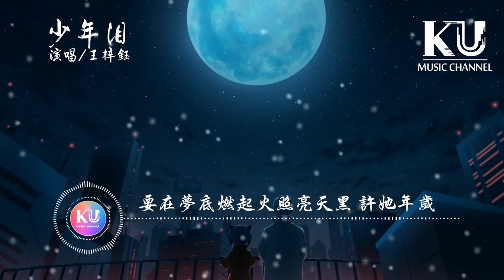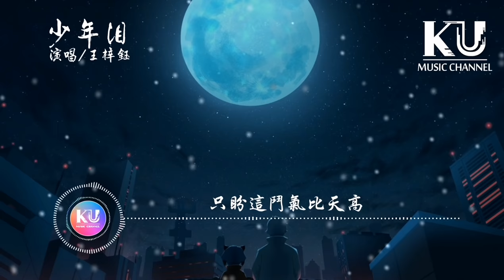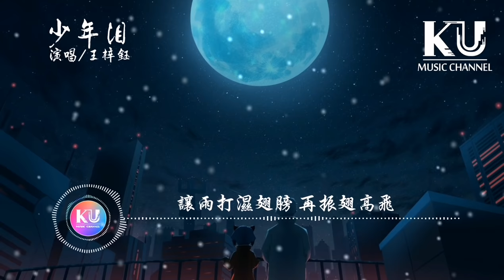王梓鈺 - 少年淚（《斗破苍穹》動畫第四季片頭曲） 「少年淚 從不墜 也可貴 縱是百般滋味 都隨血脈騰沸」【動態歌詞/Lyrics Video】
❖訂閱KU Music Channel 聽見更多好歌。

少年淚 歌詞
作詞：冥凰
作曲：陳鵬傑/lxq王景
演唱：王梓鈺
水皺皺 沙迢迢 紅塵意未了
有多少往事心頭纏繞
對與錯 空計較 輸贏都一笑
只恨這輕狂不年少
想那些炎涼冷暖閒言碎語人情太劣卑
是誰教我無須去理會
哪怕再多疼痛委屈也都無所謂
放膽再一回
逾地狹天小蛻骨換魄歷經磨難不後退
浴火重生終要去面對
為約定 我不知疲憊
少年淚 從不墜 也可貴
縱是百般滋味 都隨血脈騰沸
要在夢底燃起火照亮天黑
許她年歲
少年淚 到天涯 都無悔
寧願孤注一擲 不願徒然傷悲
讓雨打濕翅膀 再振翅高飛
水皺皺 沙迢迢 無處不喧囂
有多少海市蜃景紛擾
對與錯 空計較 又何懼跌倒
只盼這鬥氣比天高
許她年歲
少年淚 如跌墜 也乾脆
從不稀罕曖昧 只有好壞是非
要逾過荒山大漠才能摹繪
焚心燒肺
少年淚 清風隨 似流歲
總是匆匆又去 不待綠銷紅褪
莫使佳人憔悴 負彈指芬菲

❖本頻道只作推廣及宣傳之用，如果您想使用此视頻中的音樂，请联系歌手本人及其音樂公司。